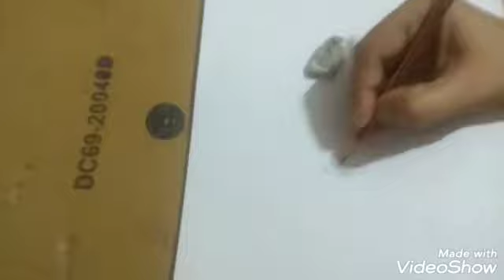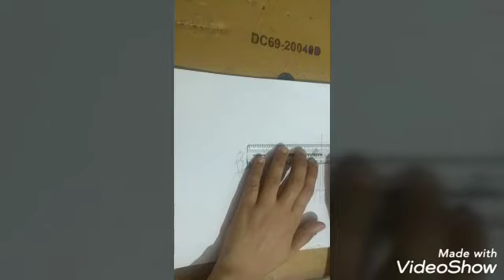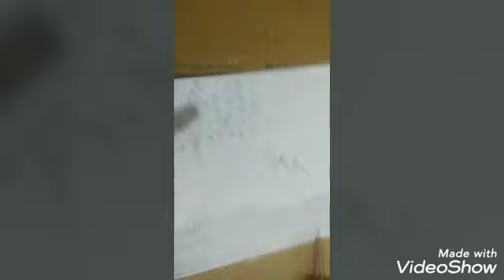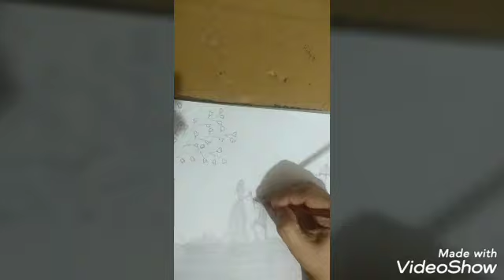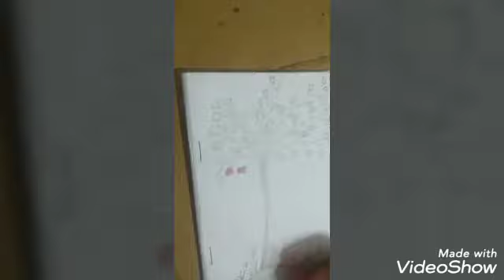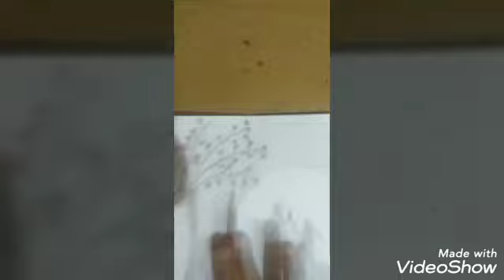Pencil shading very easy